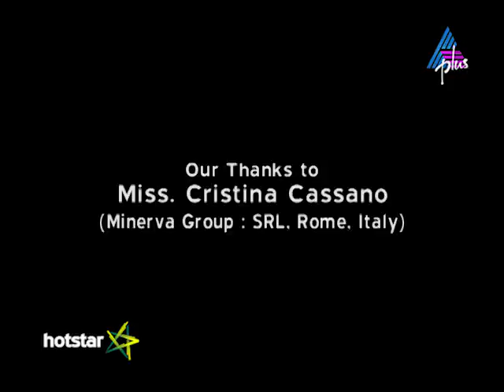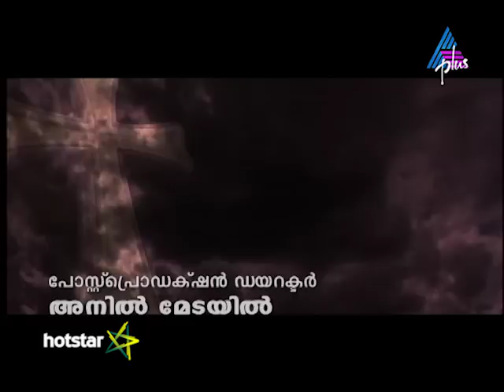Kadamattathu Kathanar Epi 13 13-04-16 (Watch Full Episode on Hotstar)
Neelaswaran's plan to loot the commuters backfires when his partner Mankamma deceives him for another man. Neeli follows Neelaswaran. He seeks Kathanar's help.